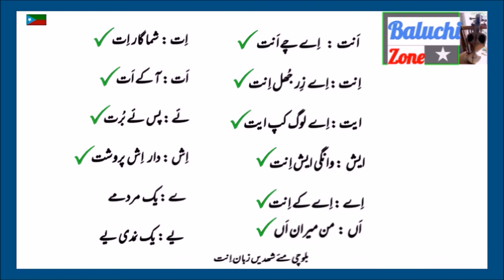Reading and Writing in Balochi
Check out the longer version in this channel titled: Balochi Writing.
This is a short guide on reading and writing in Balochi language. Based on Balochi Raast Nebisag by Syed Zahoor Shah Hashmi's.